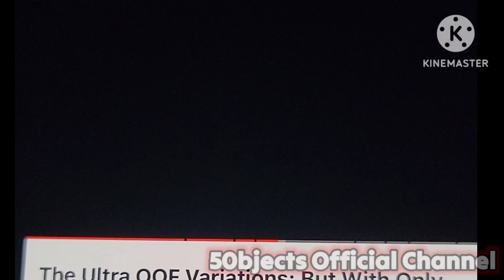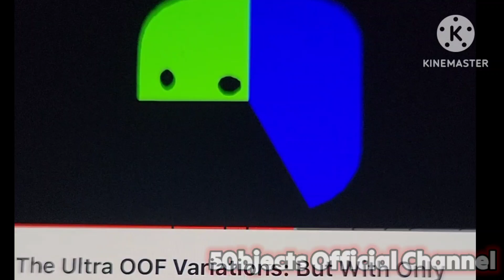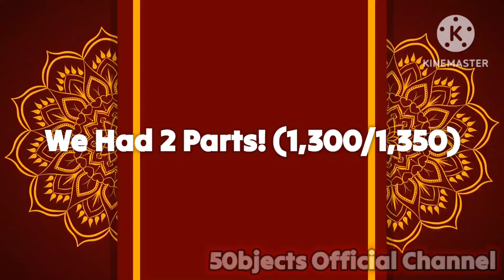OOF Variations - Season 2 - Episode 3 - (2/2)